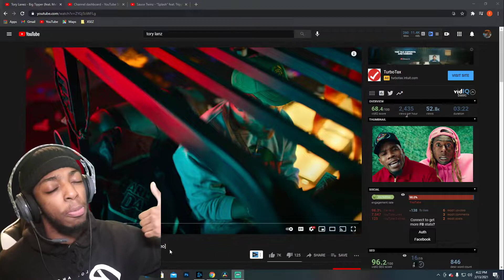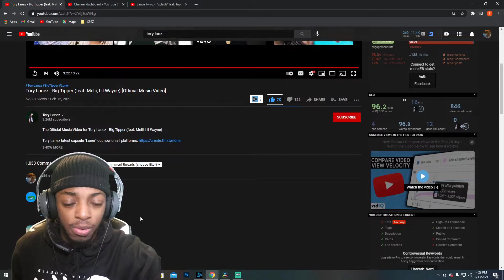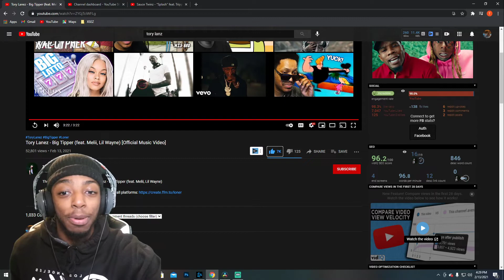Tory Lanez - Big Tipper (feat. Melii, Lil Wayne) [Official Music Video] - REACTION (PASS or PLAY)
Reaction To Tory Lanez - Big Tipper (feat. Melii, Lil Wayne) [Official Music Video] THIS WAS A COOL LIL VIBE EVERBDOY RAN THEIR VERSE NO CAP. WAYNE DID WHAT WAYNE DOES AND MELII ACTUALLY HARD ILL PLAY THIS JUNK NO CAP

→ Twitter (@TriggaTraeTV)
→ PSN (TriggaTraeTV)
→ Xbox (MrKiddElite)